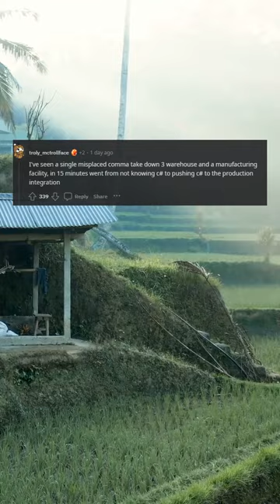The new type of SQL injection